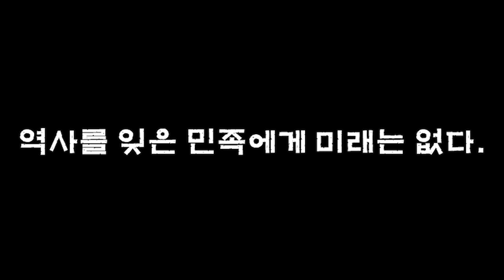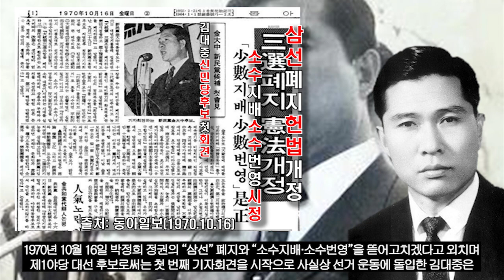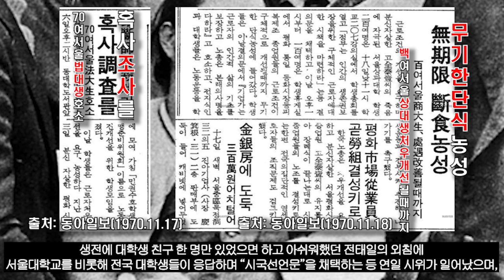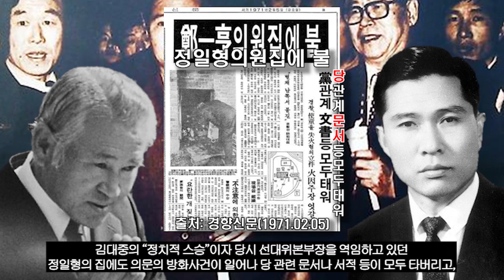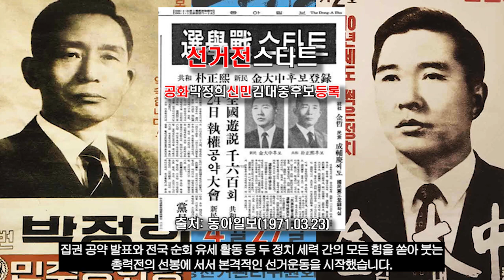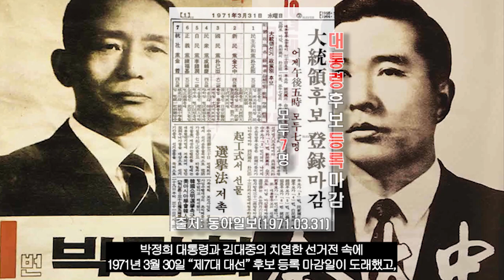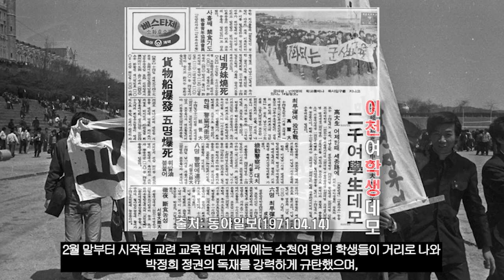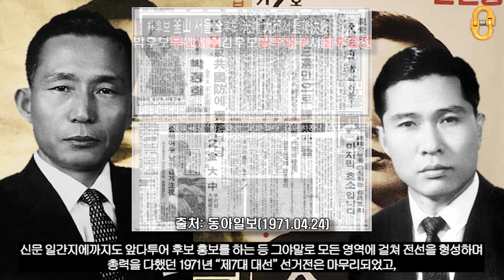제7대 대선(1부), "박정희 VS 김대중"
우리가 잘 알고있지만 모르는 "제7대 대선"을 통해
이번이 마지막이라며 대업을 완수할 수 있도록 신임해달라는 민주공화당 후보 박정희와
10년 세도정치 이제는 변해야한다며 정권 교체 선봉에 선 신민당 후보 김대중의 맞대결과
당시 "경제개발계획", "구미전자공업단지", "포항제철소" 건설을 비롯한
"전태일 분신사건", "교련교육 반대시위", "재일교포 간첩단 조작사건" 등을 살펴보면서
오늘날까지 반복되고 있는 "산업화 VS 민주화"에 대해서
감사합니다☆